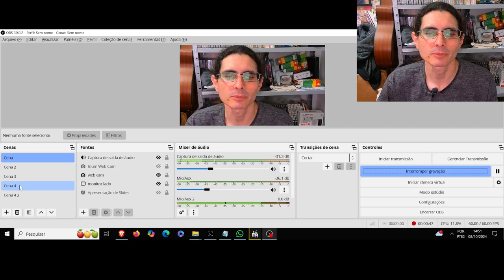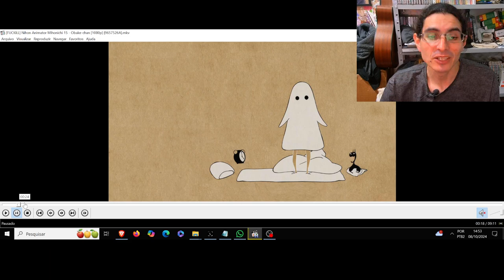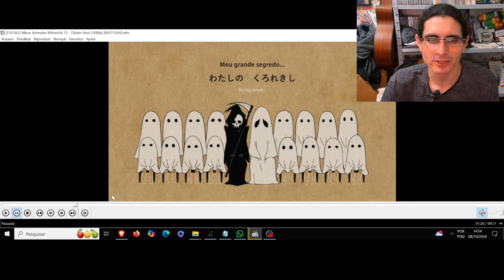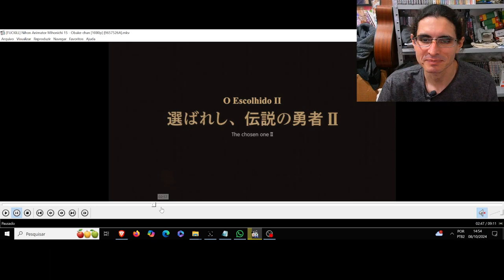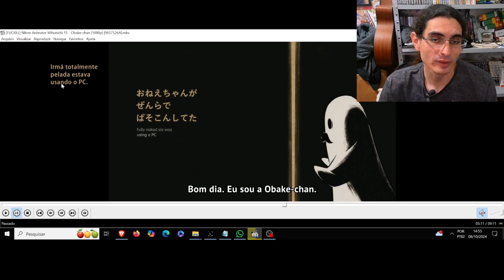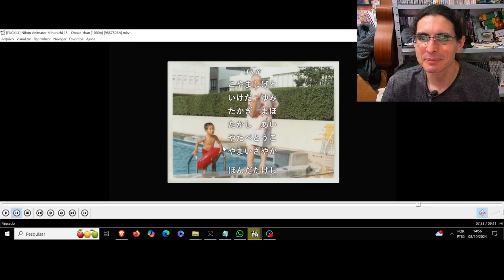(FD) Obake-chan. O pós vida mais adorável que a própria vida